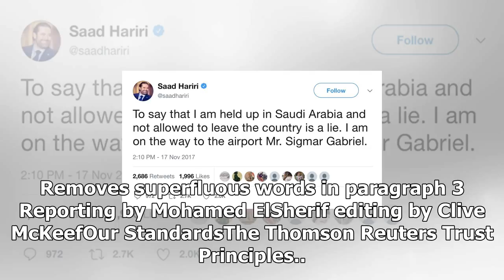News 24/7-Lebanons hariri on twitter-I'm on my way to the airport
News 24/7 - News 24/7-Lebanons hariri on twitter-Im on my way to the airport

CAIRO Reuters Lebanon Prime Minister Saad alHariri said late on Friday he is on his way to the airport in Saudi Arabia. Lebanons Prime Minister Saad alHariri attends a general parliament discussion in downtown Beirut, Lebanon October 18, 2017. REUTERSMohamed Azakir Hariri, who sparked a crisis by resigning as Lebanese prime minister on Nov. 4 during a visit to Saudi Arabia, tweeted, “To say that I am held up in Saudi Arabia and not allowed to leave the country is a lie. I am on the way to the ai...

© News 24/7